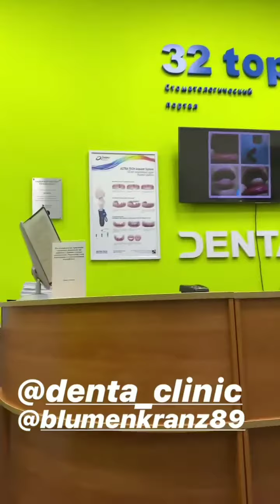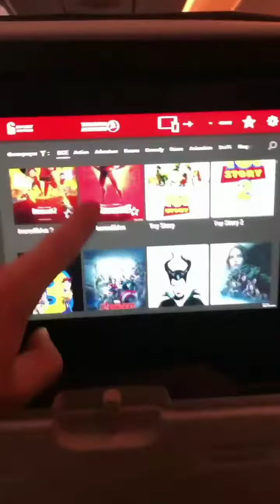Валерий Блюменкранц, Виктор Литвинов, Никита Шалюков в сторис 22.10.2019.